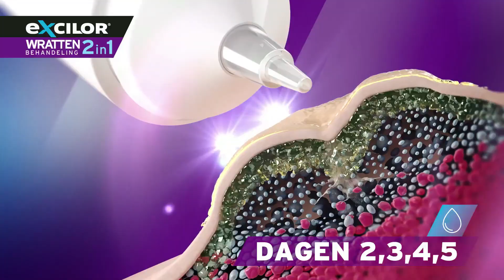Excilor Wart NL 15s